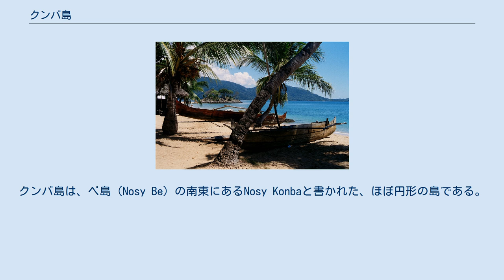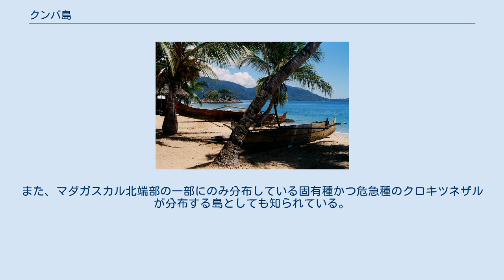クンバ島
クンバ島（マダガスカル語、Nosy Komba）とは、アフリカ大陸の東のインド洋上、マダガスカル島北端部のすぐ西に存在する小さな島の1つである。
 ベ島とその周辺の地図。
クンバ島は、ベ島（Nosy Be）の南東にあるNosy Konbaと書かれた、ほぼ円形の島である。
なお、マダガスカル島はこの地図の枠の外側すぐ東に存在する。
 クンバ島は観光地でもあり、このように海岸にはボートなども見られる。
 クンバ島は、マダガスカル島の西、ベ島の南東に位置する火山島である 。
 その具体的な座標は、おおよそ南緯13度47分、東経48度35分付近であり 、この場所はマダガスカル北端部のアンツィラナナ州西部に属している。
島の形状は、ほぼ円形をしているため、面積は約27.9 km2、海岸線の長さは19.9 kmと 、面積の割に海岸線は短い。
島の中央部にはアンタニアウンビ山がそびえている。
 クンバ島で撮影されたクロキツネザルのオス。
 クンバ島は森に覆われている。
また、マダガスカル北端部の一部にのみ分布している固有種かつ危急種のクロキツネザルが分布する島としても知られている。
 ^ The islands around Nosy Be ^ a b Nosy Komba